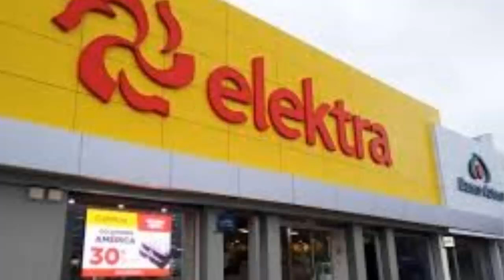QUIEN ES ELEKTRA